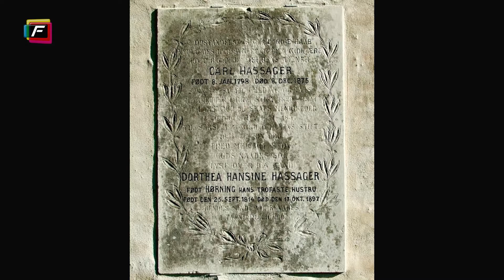Dortheas kollegium - Et kollegium på Frederiksberg.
Få historien om det ikoniske kollegium på Frederiksberg her.